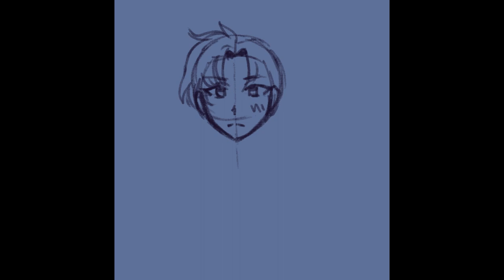Jeremy King | Redraw Speedpaint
Song: Tangled Waltz - Michael Guy Bowman (Squiddles!)

OMORI stickers available on my Etsy!: